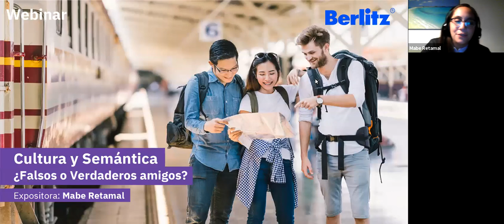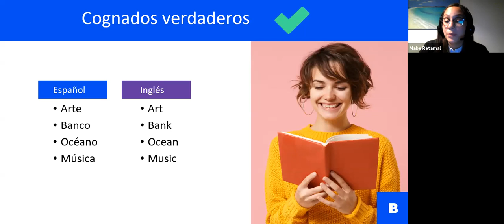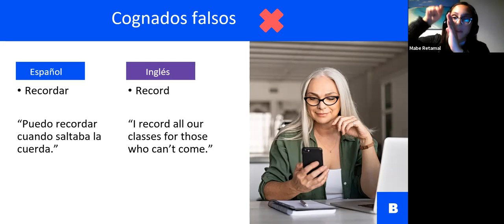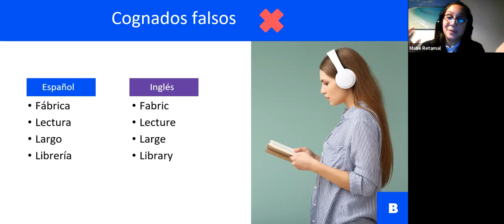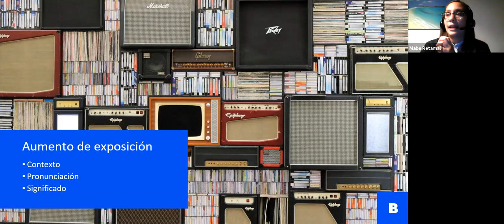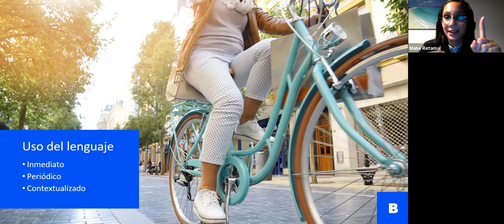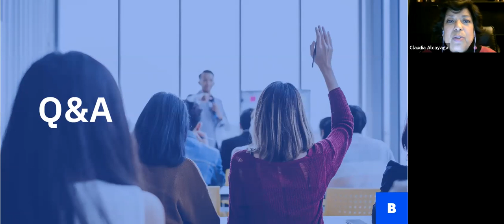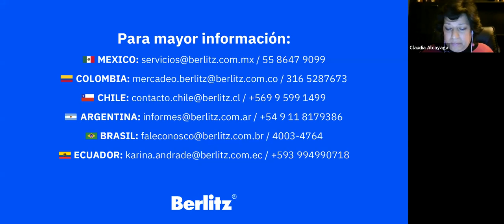Webinar: Cultura y Semántica, ¿falsos o verdaderos amigos?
No te pierdas nuestro Webinar: Cultura y Semántica, ¿Falsos o Verdaderos amigos? 📊 Hablamos sobre cómo las palabras no siempre son lo que parecen.